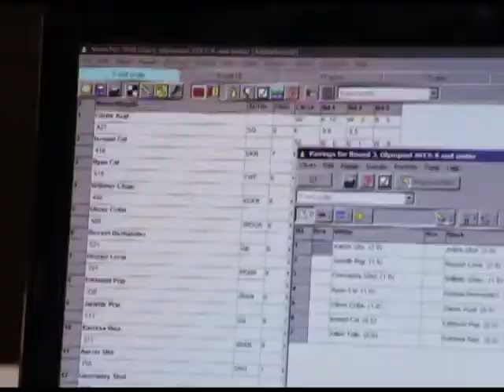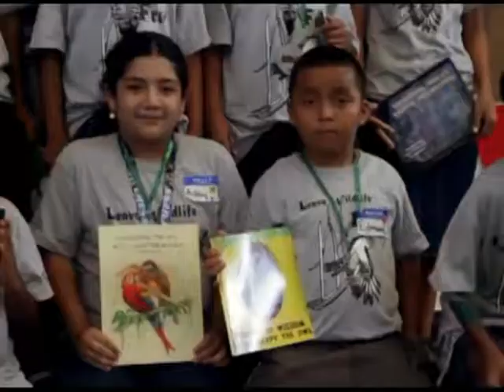GBP Chess Olympiad